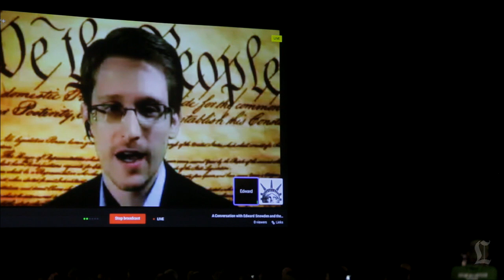Edward Snowden speaks at SXSW festival about surveillance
Fugitive NSA secrets leaker Edward Snowden urges audience members at the South by Southwest Interactive Festival in Austin, Texas, to take action against government surveillance.